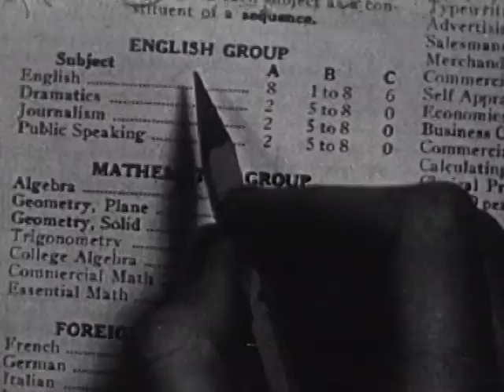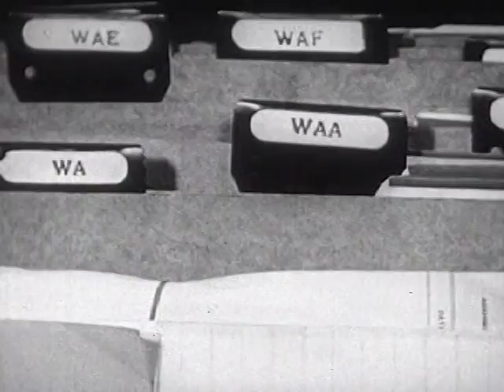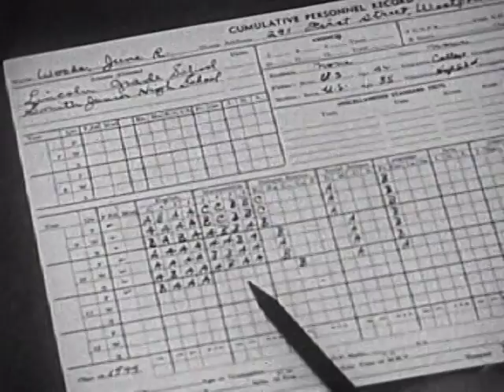I Want to Be a Secretary (1941)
Follows a young woman through her clerical training and job search. Shows pre-World War II offices and office workers, primarily women. One of Coronet's earliest educational films.

Great title, but the muddled soundtrack and bargain basement production of this early Coronet effort make it less satisfying than other "career woman" films. The stilted interaction between the aspiring secretary and her various elders is okay, but nothing to write a memo about. This film's soundtrack was re-recorded when it was re-scripted and re-edited down to a 10-minute version in 1951. It was then remade in 1954 as the less-dogmatic Do I Want To Be A Secretary?